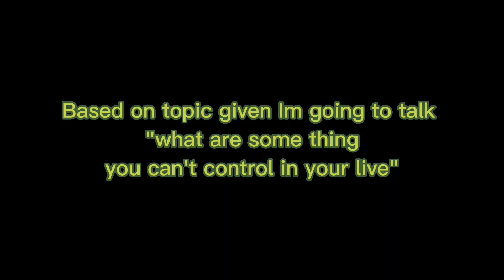What are some thing you can't control in your live (UB00202, Oral Communication in English)